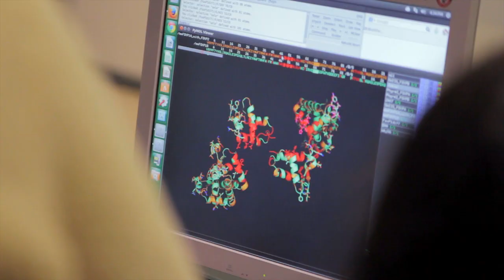Doing a PhD at Instituto Gulbenkian de Ciência (IGC)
On this video, PhD students, the Director of the PhD programme and the Director of Instituto Gulbenkian de Ciência (IGC) describe the IGC PhD programme.

Consult the IGC website for further information on the PhD Programmes